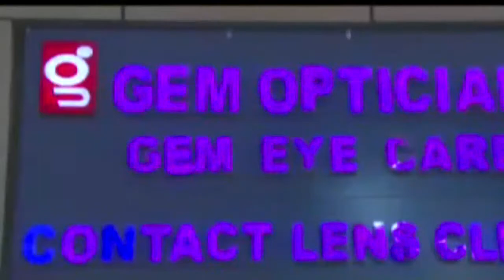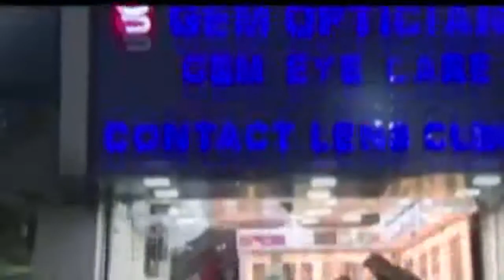PP news line Prime Time. 19.jun.2021